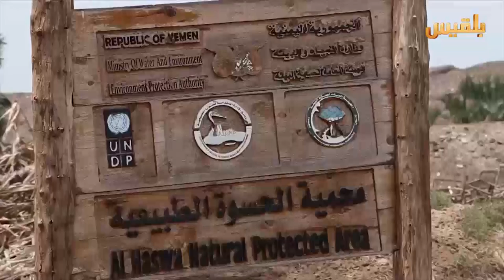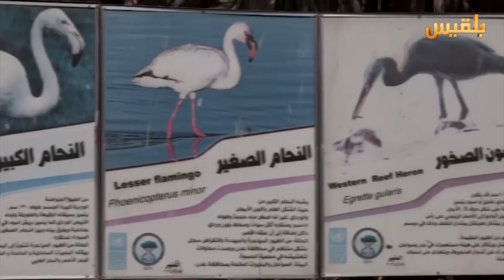أهل المدينة | الحلقة الرابعة والعشرون | تقديم: سارة جمال الدين